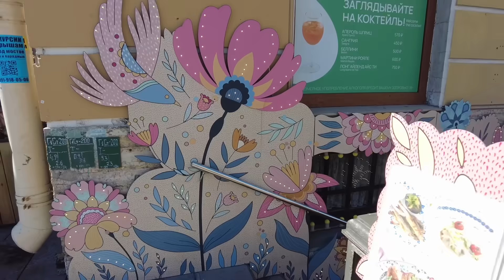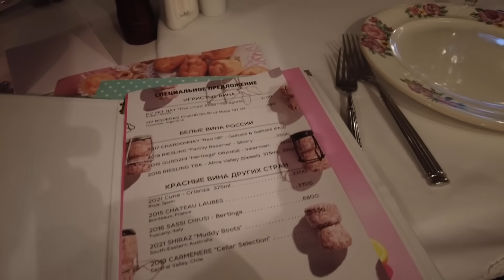Going to Saint Petersburg Russia is Eye-Opening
Apartment in the video: Apart-hotel M97